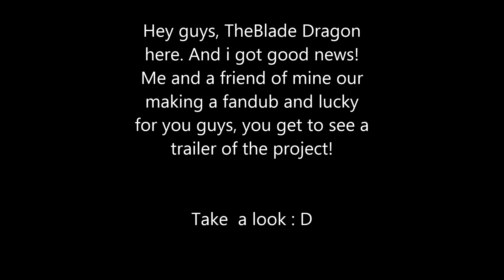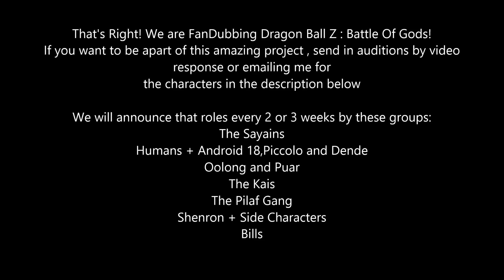Dbz Battle of Gods FanDub Announcement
Characters Taken : Trunks, Whis    Characters for Audition : Goku   Gohan  Goten   Vegeta   Piccolo   Bulma   Dende   Bills   Oracle Fish   Tien    Yamcha    Chi Chi   Android 18   Krillin   Chiaotzu  Dr. Briefs   Mrs. Briefs   Pilaf    Mai   Shu    Ox King    Master Roshi   Mr.Satan(Hercule)     Videl     Majin Buu   Oolong    Marron   Kibito Kai    Elder Kai  King Kai  Narrator  Police Woman  Sushi Chef (Extras would be appreciated also) DragonBall is Owned by TOEI ANIMATION, Ltd. and Licensed by FUNimation Productions, Ltd.. All Rights Reserved. Gook Luck Everyone!